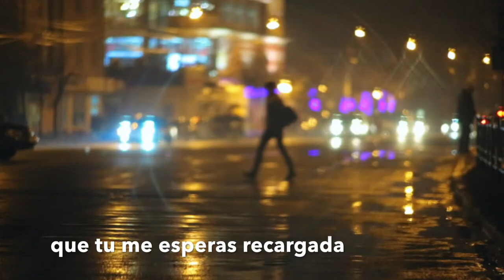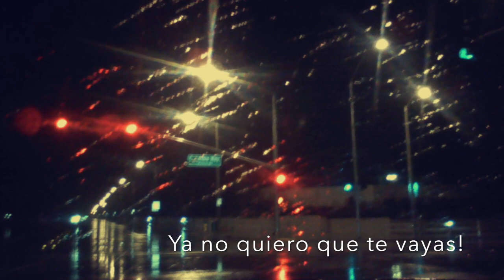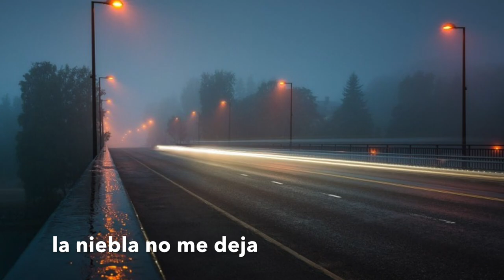Luces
Esta cancion solia cantarse en el Instituto Potosino Marista en el tiempo en que yo estaba en la secundaria y preparatoria, finales de los ochenta y principios de los 90-s. Cuenta la leyenda que su autor es un exalumno del mismo instituto, en todo este tiempo, nunca pude saber quien es.